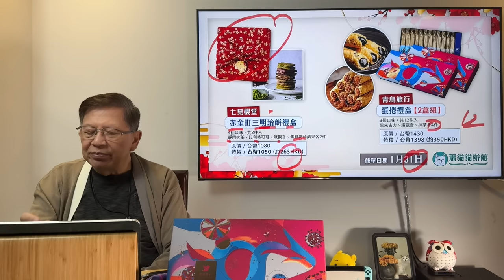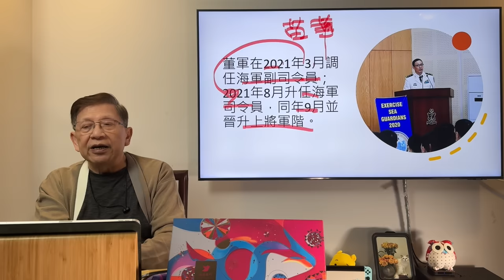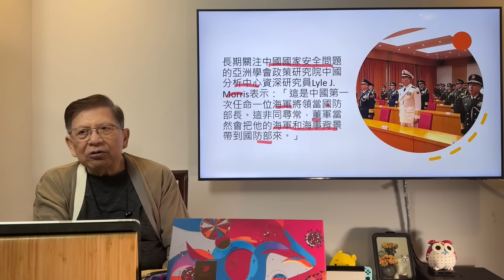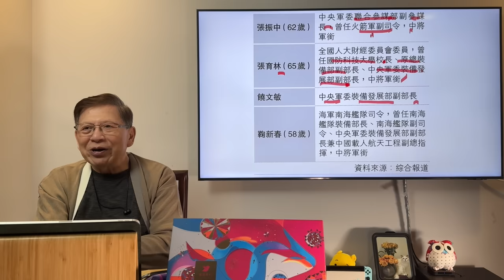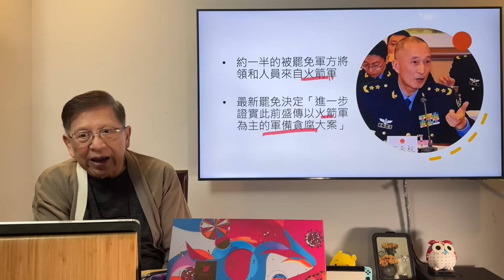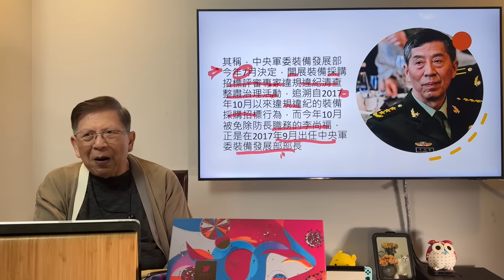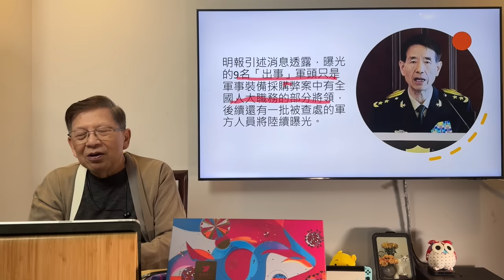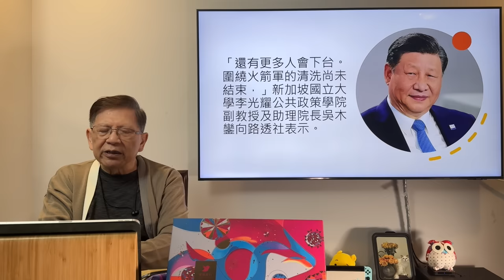(中英字幕) 對於中國軍隊的謠言全部破解！9位人大、9位將領被革除職務！主要來自火箭軍及裝備部！海軍前司令成為國防部長！究竟背後有何意義？《蕭若元：蕭氏新聞台》2024-01-01